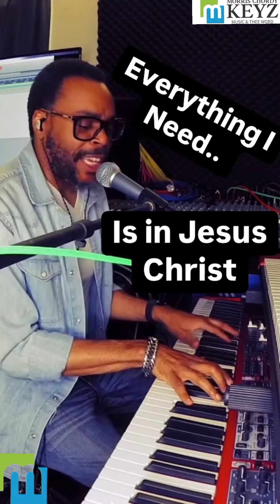MICHAEL BEREAL PLAYS" ALL THAT I NEED IS IN JESUS"